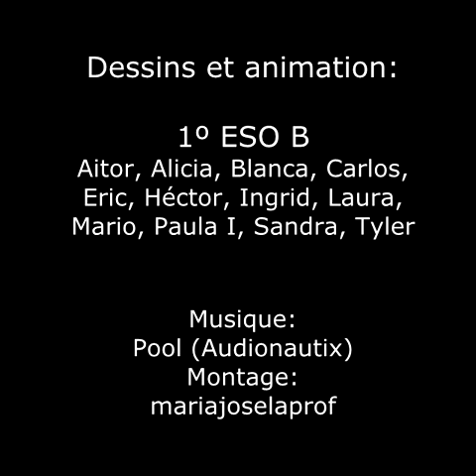LES ALIMENTS S'EXPRIMENT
Petit clin d'oeil sympa pour dire au revoir à notre projet eTwinning La Cerise sur le Gâteau. Notre dernier jour de cours de français, les élèves ont dessiné les aliments de leur choix et ils les ont fait danser et parler à l'aide de leurs dispositifs,  Chatterpix et Metademolab. Ils m'ont envoyé leurs vidéos sur Google Classroom et voilà le résultat, avec la collaboration d'Audionautix, bien sûr!